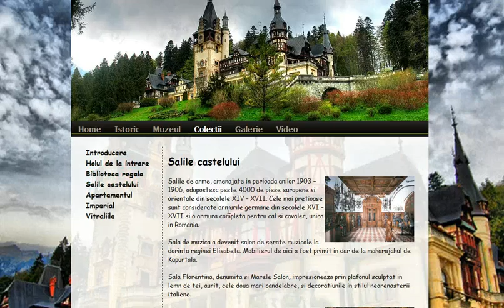Atestat informatica despre Castelul Peles